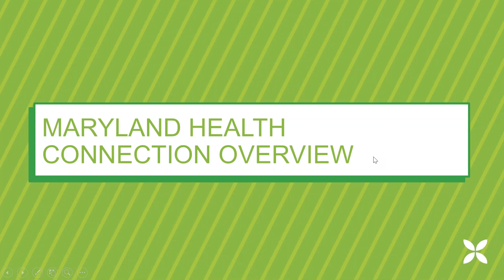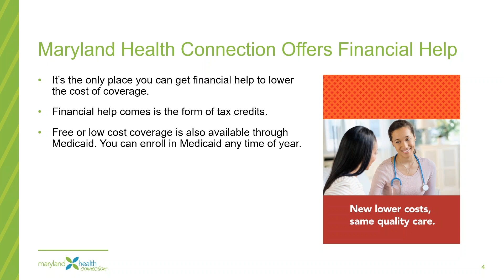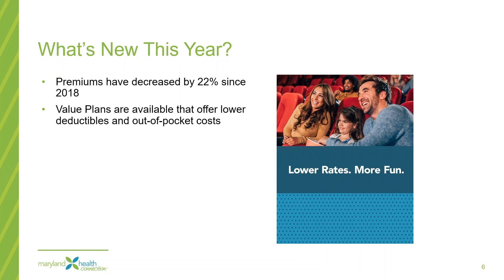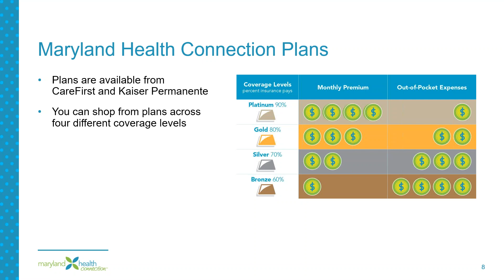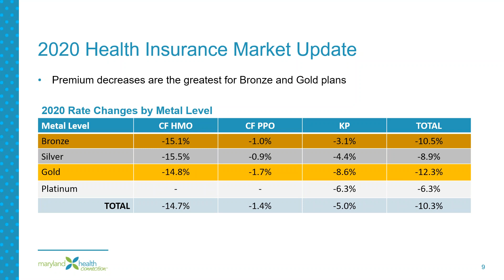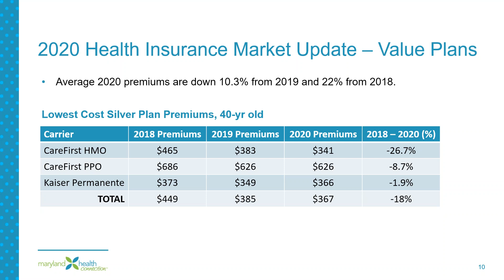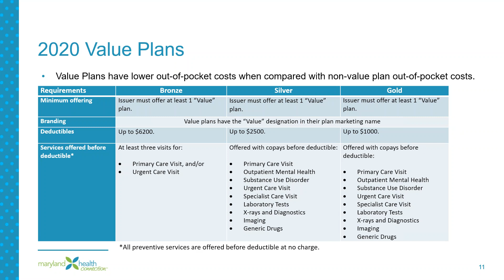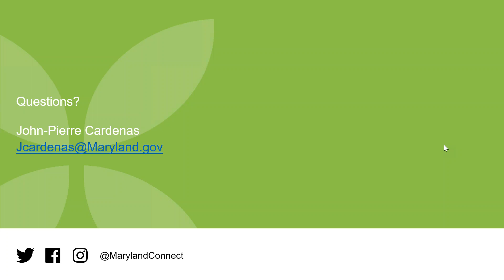Maryland Health Connection Webinar 10/31/2019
This short webinar by Maryland Health Connection experts provides information about how to sign up, what plans are available, and answers frequently asked questins. Open enrollment is Nov. 1 to Dec. 15, 2019. Financial help is available to lower the cost of coverage.